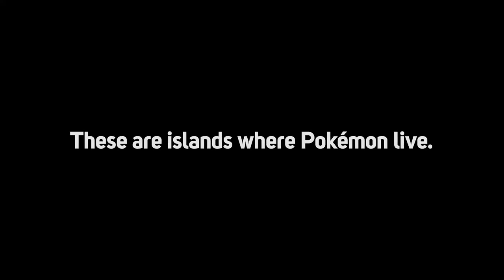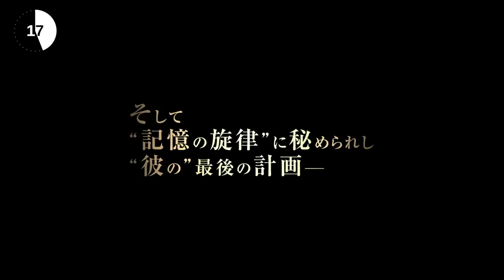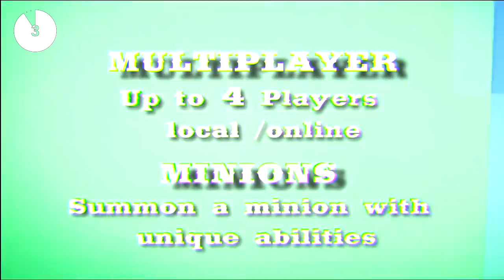¡DOMINGO DIRECT! Juegos Confirmados SWITCH JUNIO 2020 Semana 3 - Próximos juegos Nintendo Switch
Se acaba el fin de semana lo que significa que estamos a punto de comenzar un nuevo “Domingo Direct” en el que repasaremos los principales juegos confirmados para Nintendo Switch durante esta tercera semana del mes de junio de 2020. Siete días que han dado para mucho con importantes anuncios por parte de The Pokémon Company o Electronic Arts. Y es que, a pesar de que muchos insistan en lo contrario, la actualidad de Nintendo Switch no cesa ni un solo día.